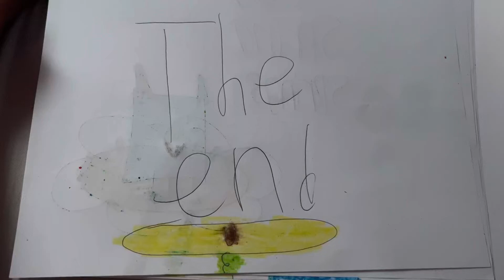The end (spring springs)